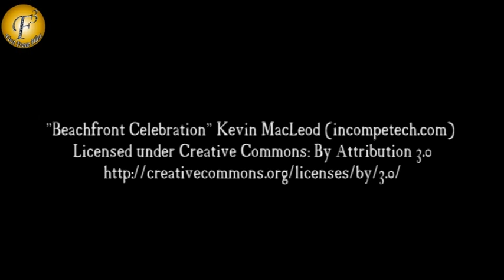4th Anniversary Celebration of F3 First frame Films Pvt Ltd